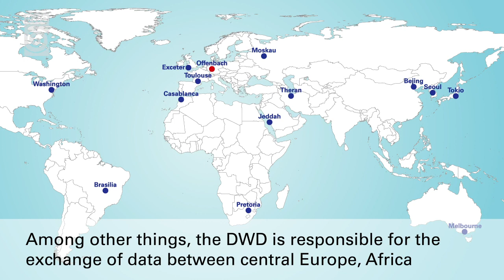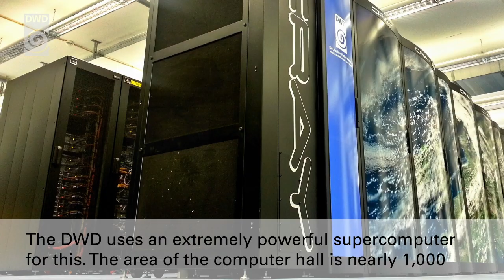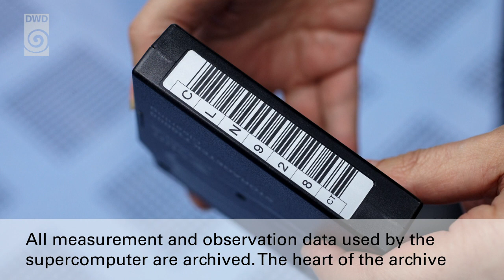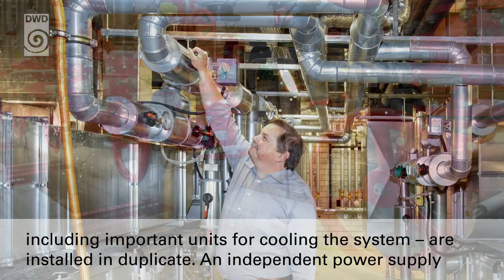The German Meteorological Computing Centre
The German Meteorological Computing Centre  of the Deutscher Wetterdienst in Offenbach is one of the most important hubs in the worldwide Network of national weather Services.